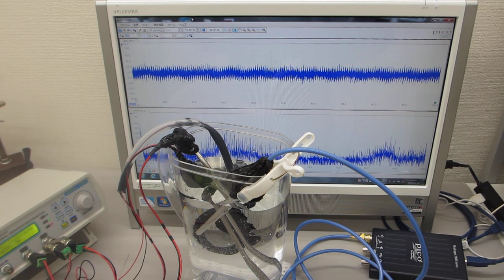超音波発振制御プローブの相互作用を利用した超音波伝搬実験（表面弾性波の利用）